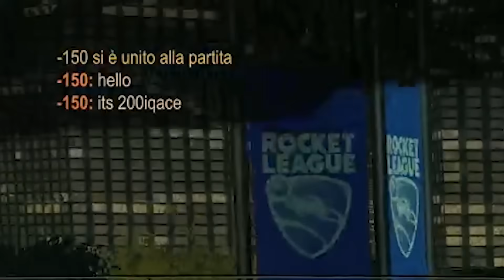HO SCOPERTO UN NUOVO MAIN?? | Gladiator_RL